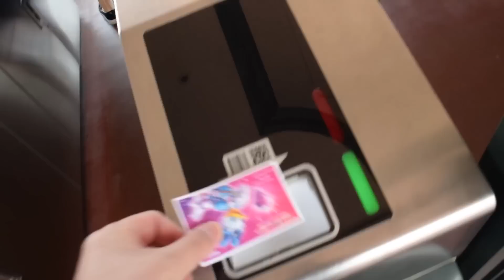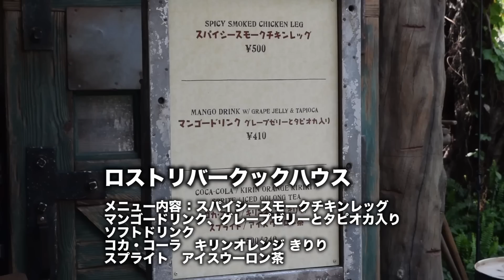ディズニーリゾート2泊3日の旅2016春編【リベンジ！スターツアーズ！】ランド シー 15周年 disney surprise movie #3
今回はいおりくんが1年前にリタイヤしてしまったスターツアーズのリベンジを目標にディズニーランドとディズニーシーに行きました☆

ギャグファクトリー/ファイブ・アンド・ダイムでは
ワッキー・ギャグ・オ・マティック ディズニー・イースター2016カプセルトイをコンプリート目指してガチャガチャしました♪
ミッキー、ミニー、ドナルド、デイジーの4種類です！

【ディズニーリゾート2泊3日の旅2016春編】
ディズニーランドホテル
コンシェルジュタレットルーム
マーセリンサロン
シェフミッキー
ポリネシアンテラス・レストラン
ミッキーのレインボー・ルアウ
カリブの海賊
タートルトーク
ジャスミンのフライングカーペット
東京ディズニーランド・エレクトリカルパレード・ドリームライツ
スター・ツアーズ：ザ・アドベンチャーズ・コンティニュー
ジャングルカーニバル
ギャグファクトリー/ファイブ・アンド・ダイム
ワッキー・ギャグ・オ・マティック
ジェラトーニ（ぬいぐるみ）

エンディングテーマ【Music by All Day Players - あの宇宙へ2013】
[Amazon MP3]

次回予告ソング【SORA2014】
iTunes、Amazon MP3、Music.jpなどで配信中！